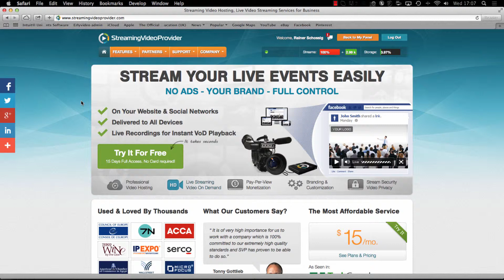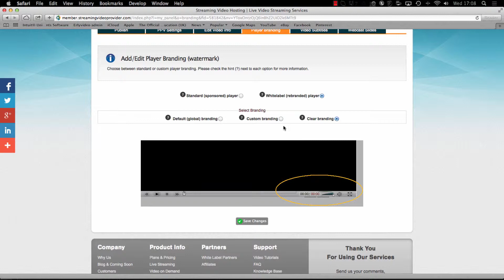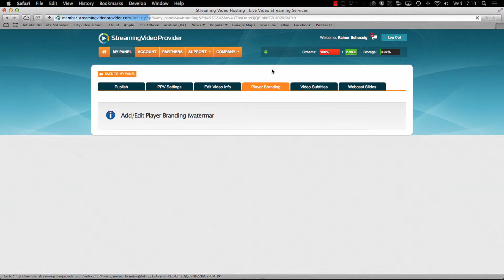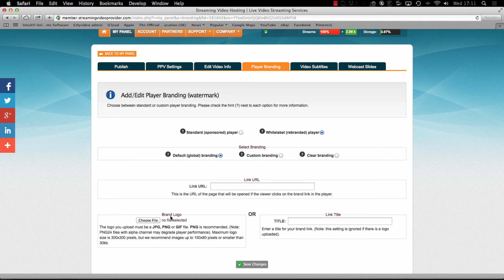How To White-Label A Video Player | Branded Video On Demand & Live Video Streams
Branding is a crucial step in presenting your content and this tutorial will show you how to do just that with a white-label player

MORE RESOURCES

ABOUT STREAMING VIDEO PROVIDER
We help organizations of all sizes publish, protect and monetize their live and on-demand video content.

DESCRIPTION
Not too many video hosting platforms offer white label players, but StreamingVideoProvider does.

If you want a branded live stream, you need to start with a white-label video player and the ability to fully customize them as you see fit.

As a part of StreamingVideoProvider’s video store builder, you can easily brand your live streams and add a logo to your videos. This tutorial will teach you how to add a watermark to your videos by using our white-label player platform.

It’s never been easier to brand on-demand videos. In less than four minutes, you’ll be on your way to having a truly customized video channel to share with your audience.